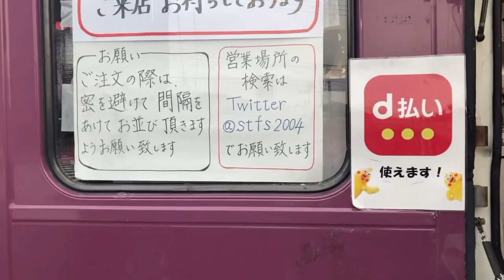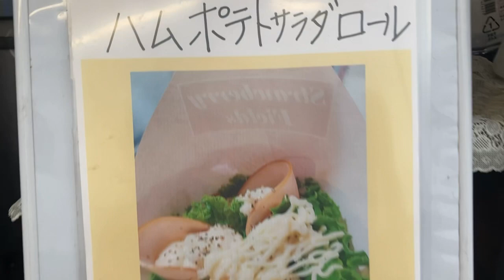クレープ最高〜！ハムポテトサラダロール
キッチンカーのクレープを食べたよ。
今回はハムポテトサラダロール！

前は定番のチョコバナナ

キッチンカーの営業場所の検索は
ストロベリーフィールズ